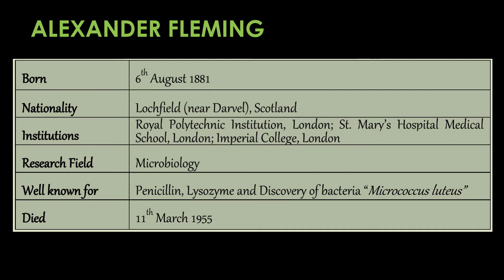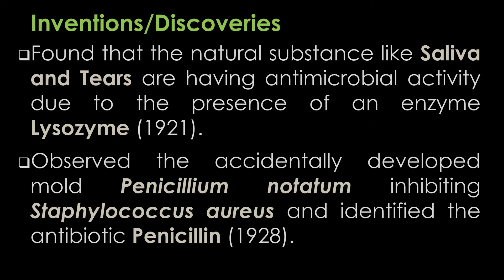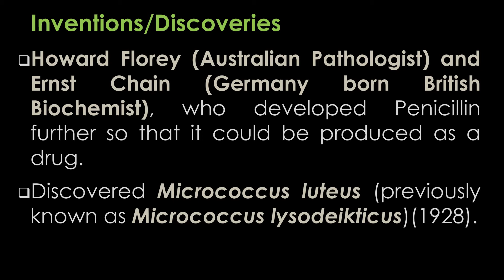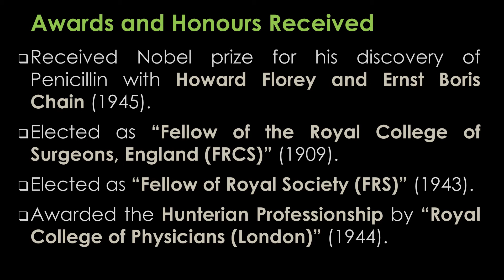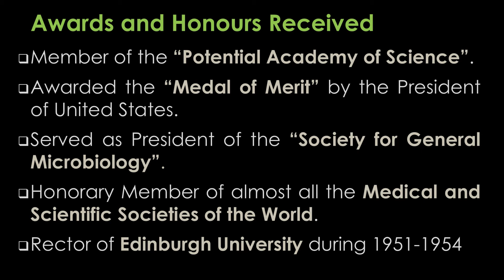Alexander Fleming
"ALEXANDER FLEMING" by Dr. P. Saranraj, Head, Department of Microbiology, Sacred Heart College (Autonomous), Tirupattur - 635 601, Tamil Nadu, India.